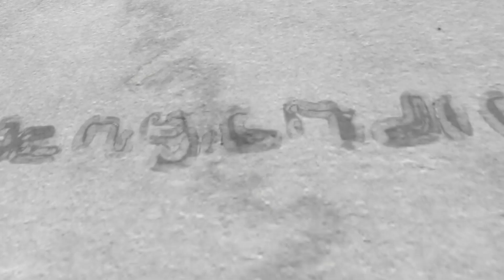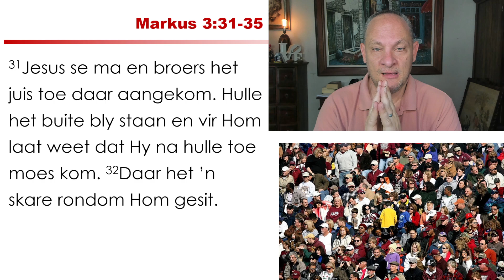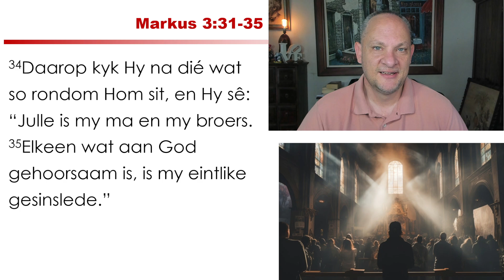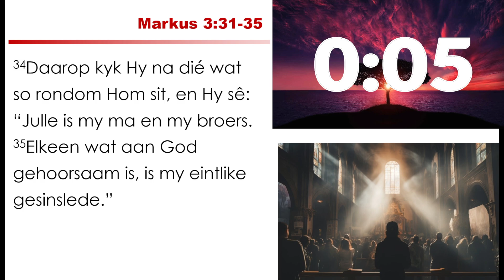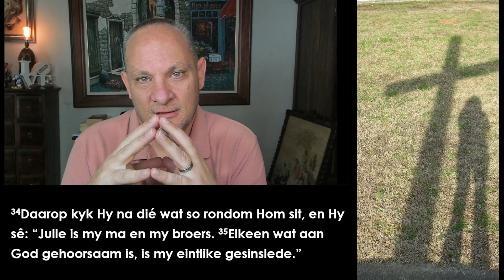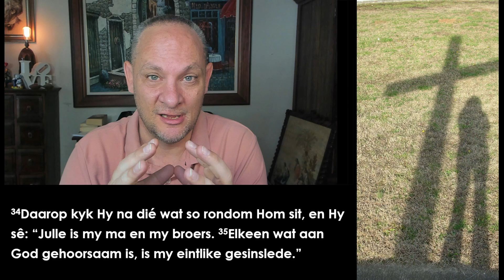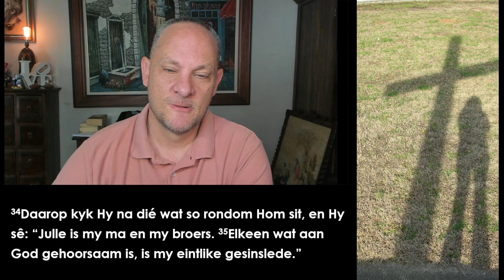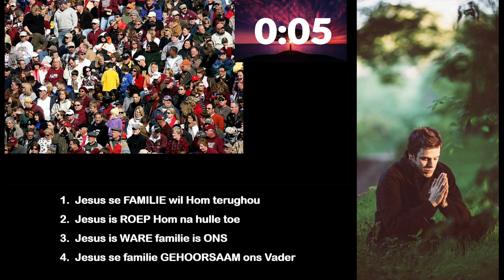24-10-27 Jesus se familie